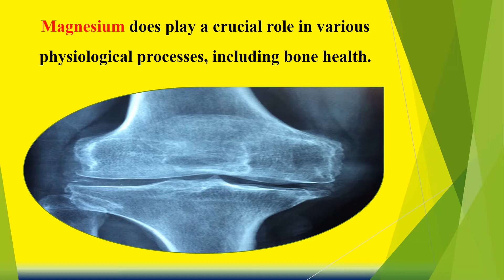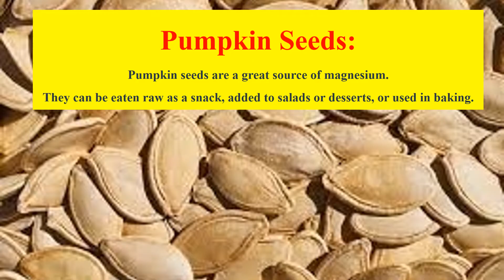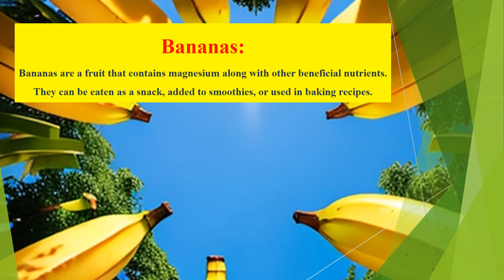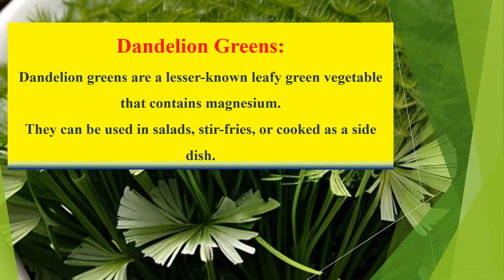Why Plants Are the Best Source of Magnesium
In this enlightening video, we delve into why plants are considered the best source of magnesium, a vital mineral for our overall health and wellness. Discover how integrating more plant-based foods into your diet can enhance your well-being and support holistic health practices. We explore the therapeutic benefits of magnesium-rich plants and how they play a crucial role in alternative therapies and wellness strategies.

Learn about the importance of sustainable herbs in maintaining integrative health and how indigenous healing traditions emphasize the use of nature’s pharmacy for respiratory therapy and beyond. This video also highlights the significance of wellness gardening and therapeutic gardening in fostering a connection with nature, promoting integrative approaches to health, and embracing holistic practices.

Join us as we uncover the science behind magnesium in plants and its potential to transform your wellness journey. Whether you're interested in herbal wellness or sustainable healing methods, this video offers valuable insights into the power of plants for integrative wellness. Don’t miss out on these wellness traditions that have stood the test of time!

Watch now to find out how you can incorporate these therapeutic plants into your life for improved health and vitality!